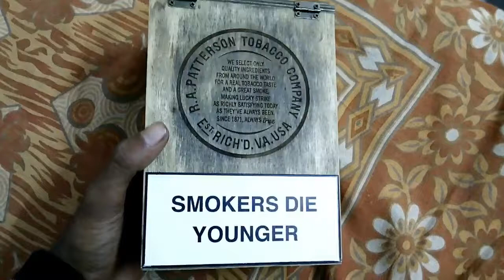Big Wooden Cigarette Box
A Big Wooden Cigarette Box of Lucky Strike. This box Manufactured in USA. It contains 200 cigarettes. The Lucky Strike logo made from metal. The box lid locked by magnets.

I think this type of box is a collectibles item. i found this box in my friend house so I do this video. Hope you enjoy it.

DO NOT SMOKE CIGARETTES, IT IS INJURIOUS TO OUR HEALTH.

This video made for only collection basis.